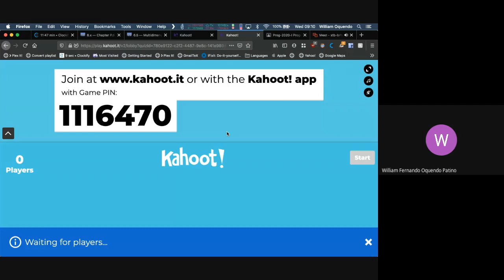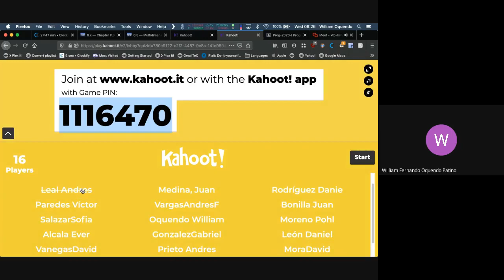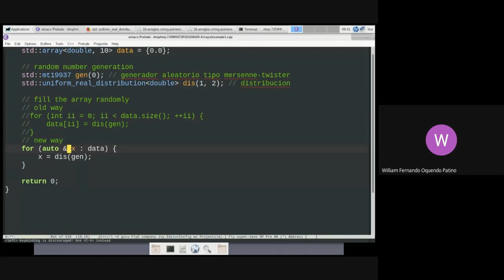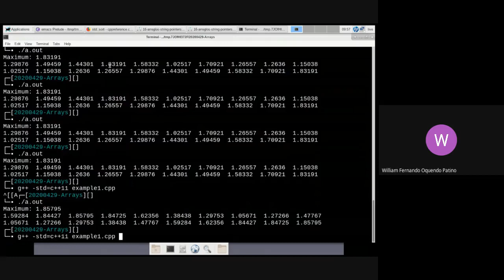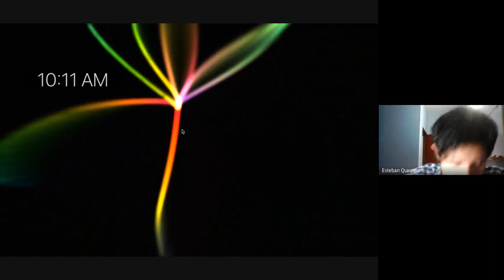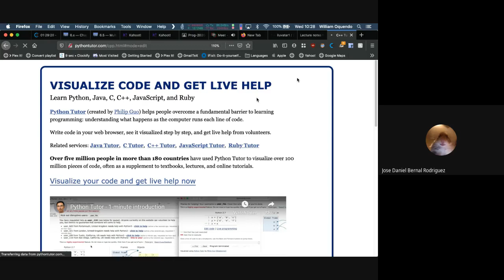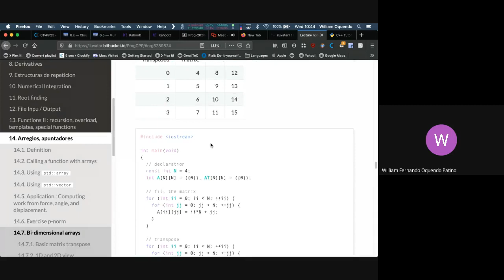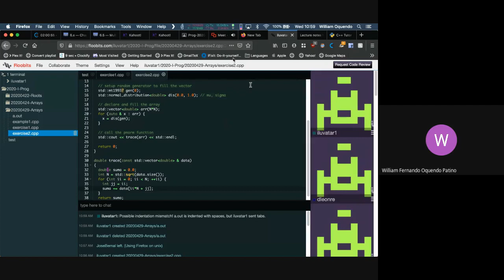2020 04 29 Prog Arrays II : Arrays, Vectors, 2D to 1D map